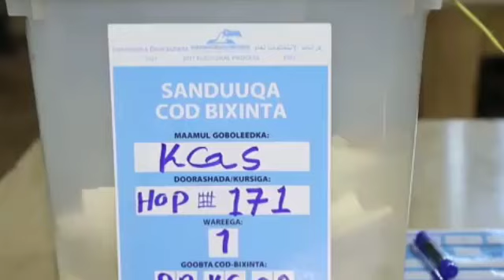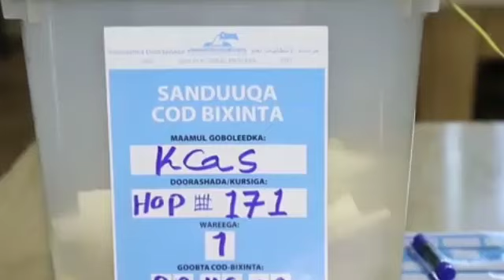Midowga Musharixiinta oo shaaciyey hal fursad oo ay Rooble siiyeen & Khilaafka Doorashada Somalia